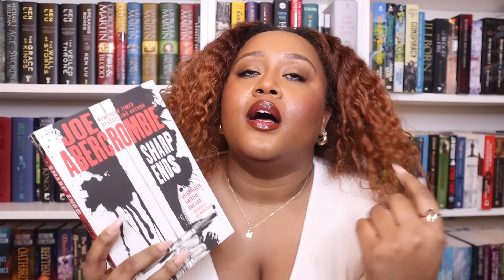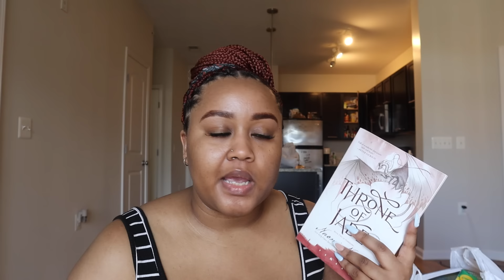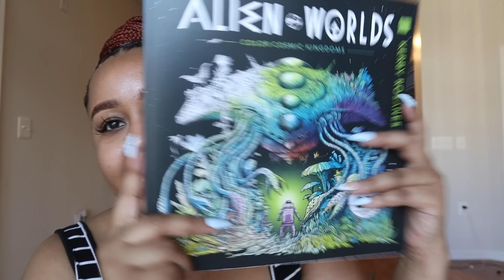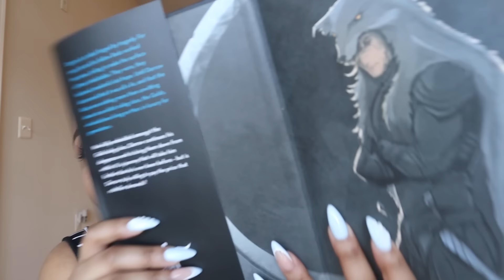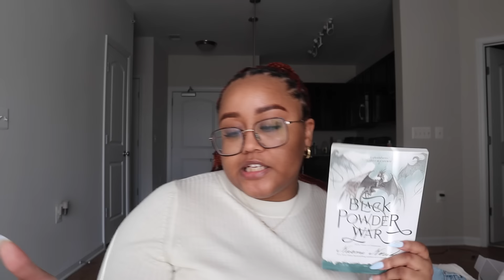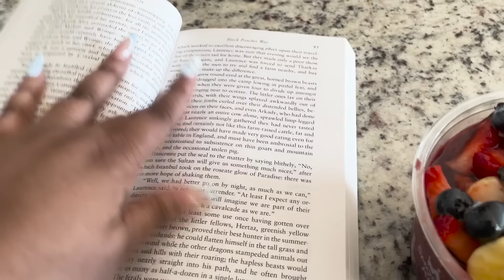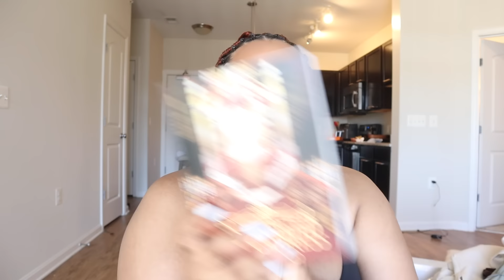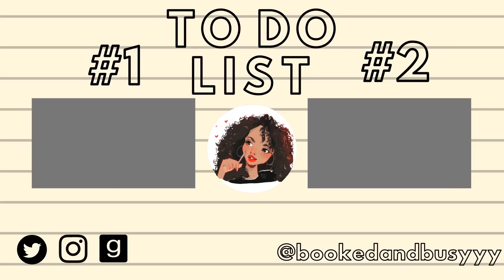weekly reading vlog: glowing up ✨, marathoning series, and unboxings💕